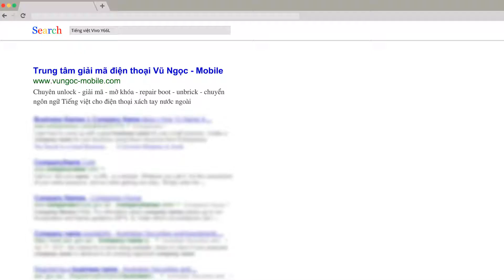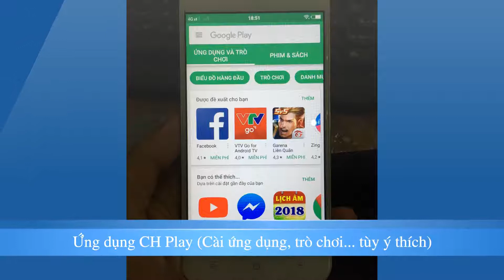Tiếng việt & CH Play Vivo Y66L OK by Vũ Ngọc - Mobile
Tiếng việt & CH Play Vivo Y66L android 6.0.1 OK

Phiên bản Tiếng việt 2017
SW Version : PD1621_YD-B_A_1.11.12
Android Version : 6.0.1
Fintouch OS_3.0
Release : 13/12/2017

Reset thoải mái không bị mất Tiếng việt & CH Play